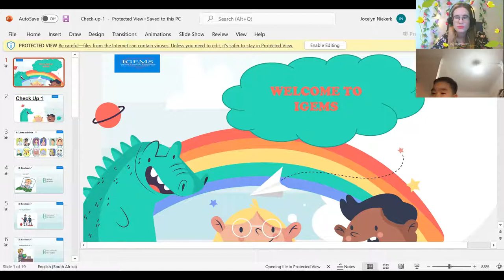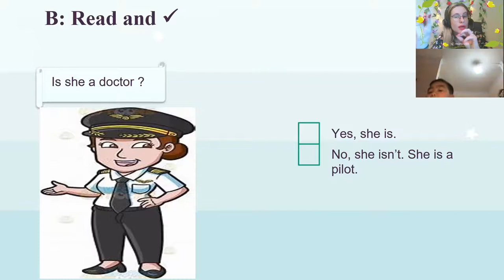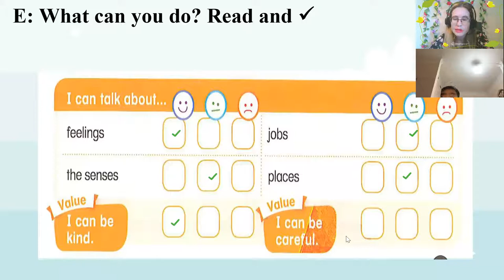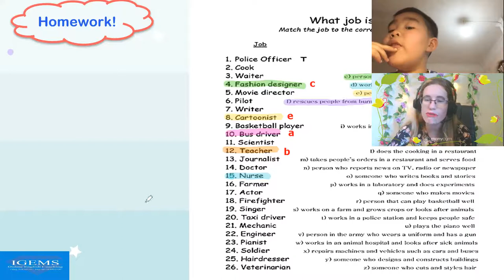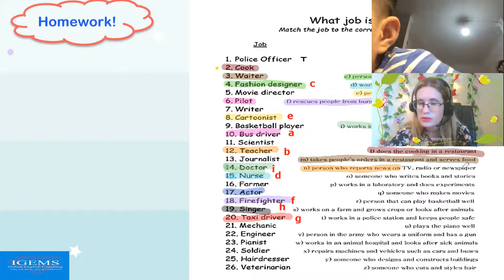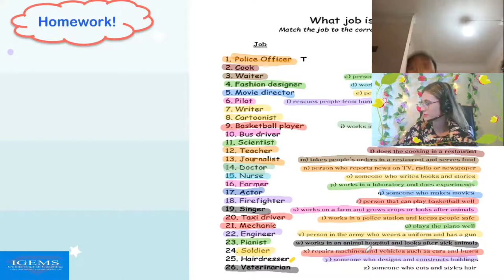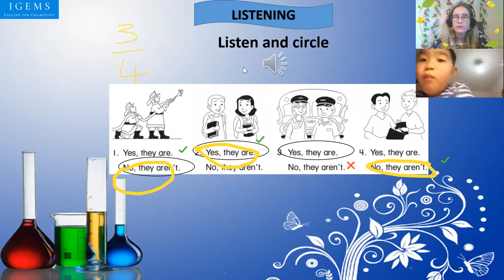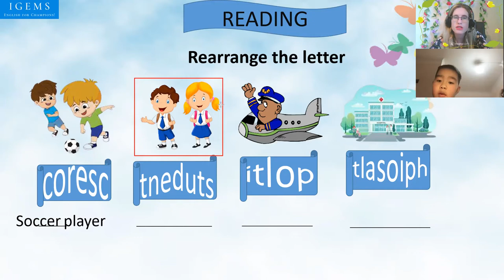16:00-16:45 "Nguyễn Đức Minh(Pokemon)"Up 2- Check up 1 & Test